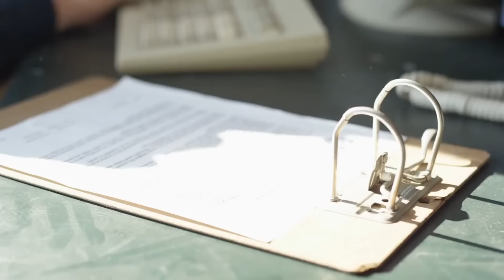Robert Wagner's Fatal Grizzly Bear Attack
Welcome back to Scary Bear Attacks! Today’s episode takes us to Alberta, Canada, near the town of Elkton. The town is so small it doesn't appear on the list of population centers for the province. It is surrounded by cattle ranches and sprawling farms . This cow town sits at an elevation of 3670 feet and is in the foothills of the Canadian Rockies. The Little Red Deer River flows right through town and along its willow covered banks moose, elk and mule deer frolic. Around town are hills that are packed with pine, fir and spruce trees in which the wildlife abound. Predators in this area are aplenty with black bears, cougars, coyotes, and wolves prowling the shadows, but the latest surge in grizzly bear attacks are on the minds of the local residents.
Fall is a pivotal time for bears in general but particularly for grizzlies. They are in a state called hyperphagia which dramatically increases their drive to eat. They must put on enough calories to fatten up for hibernation in the coming winter and this search for food will frequently take them into territories they wouldn’t normally be found. In this phrenetic state, bears move much more than they typically do, and are known to take risks that they normally wouldn’t take to find calories. Any variance in availability of food sources may put bears in dire circumstances, and past few years had yielded poor production in wild Buffalo Berry crops.
In a dangerous mixture of timelines, fall is also the time of year in which hunters venture into the woods to harvest game. Earlier in the fall in most areas, archery hunters are the first to head into the forests and mountains. They are particularly vulnerable compared to rifle hunters because a bow is not as accurate and is only lethal at close distances. That means by the time a bowhunter decides they have to defend themselves, the weapons they must use to do so aren’t the best at getting the job done.
Robert Wagner was a 48 year old meat cutter at the Didsbury AG foods in Didsbury, a town just 15 miles or so east of Elkton. He is known in the town to be a generous and gregarious man who gives away game meat from animals he harvests as an avid bowhunter.
Robert enjoyed hunting elk and deer but Moose were one of Robert’s favorite game animals to pursue with his bow. Each year he would grab his bow and archery gear and make his way to the willow lined creek bottoms around the Little Red Deer River to hunt for moose. He was a pretty good bow hunter too and frequently bagged one of the giant ungulates filling his freezer, allowing him to give meat to friends who enjoyed eating it.
Having scheduled his time off at his job, Robert enthusiastically told his coworkers of his hunting plans in the coming fall. He had spent time in the preseason scouting the animals in his hunting zone and knew where they tended to be. As his scheduled vacation approached, Robert packed his gear and bid farewell to his friends, family and coworkers before setting off for his hunting trip the last week of September 2008.
Robert had scheduled several days off of work, but by the end of his vacation hadn’t returned to his job on time on September 29th. His family had initially hoped that he would show up a few days later than normal, having had to spend extra time packing his moose out. As time lagged their concerns grew and they decided to reach out to local authorities to file a missing person’s report on Robert.
Based on information gleaned from family and friends, authorities determined roughly where to begin their search for Robert. It wasn’t long before searchers found Robert’s pick up truck parked along a remote stretch of highway, but couldn’t find any clues as to his location.
A search party was organized and a systematic canvassing of the area ensued. Approximately one kilometer from Robert’s truck searchers located his corpse on Wednesday, October 1st. The scene surrounding his corpse was a grim one, with blood spattering the bushes and ground. The evidence at the location told the horrible tale, but the scientific analysis would be concluded by investigators.